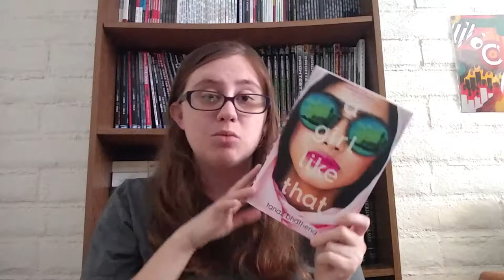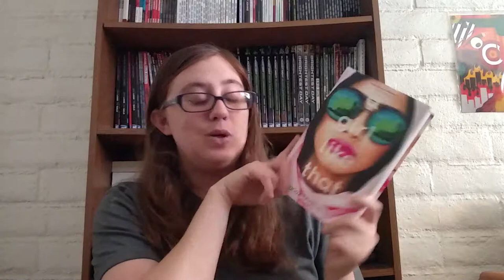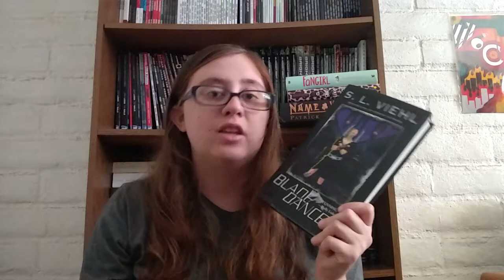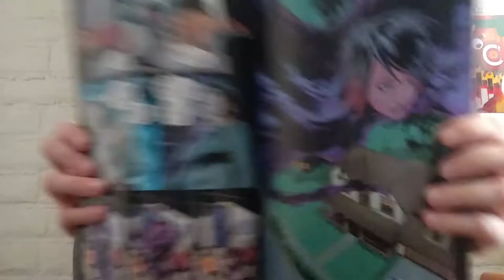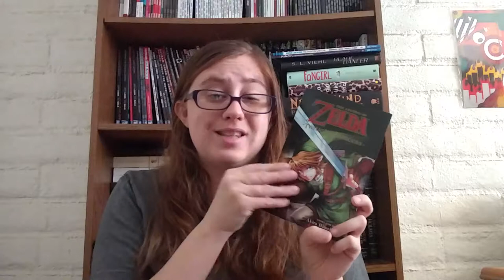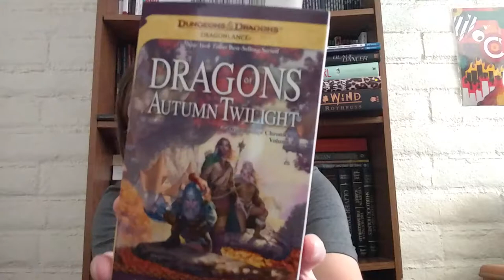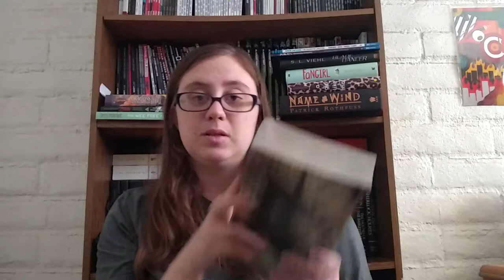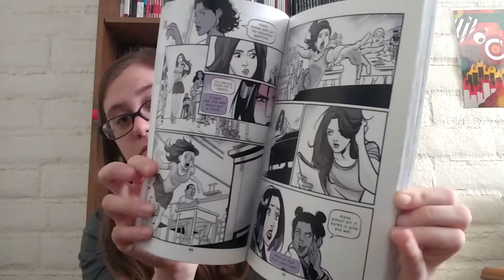June and July 2019 Book Haul